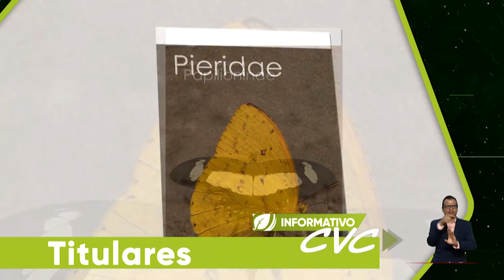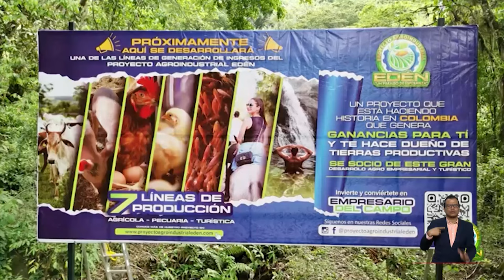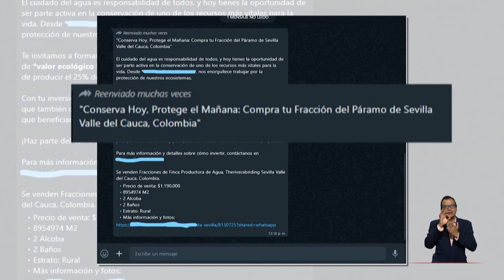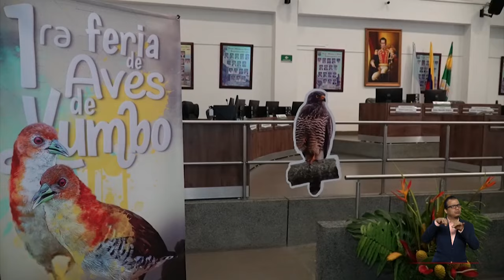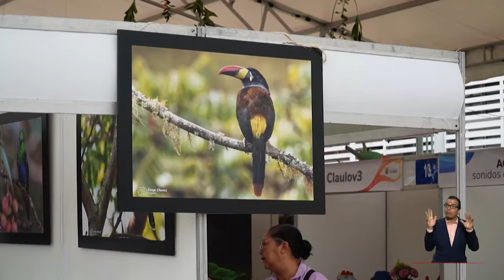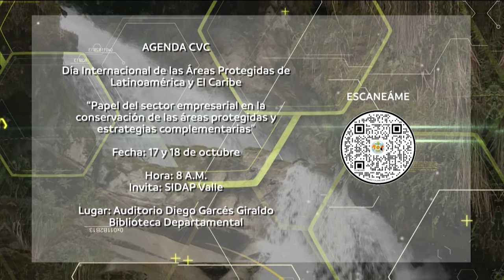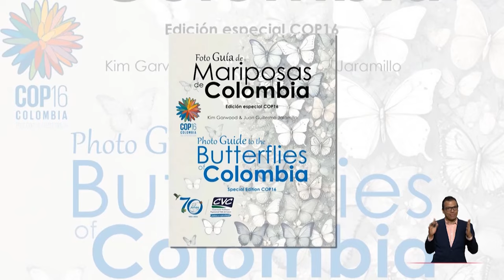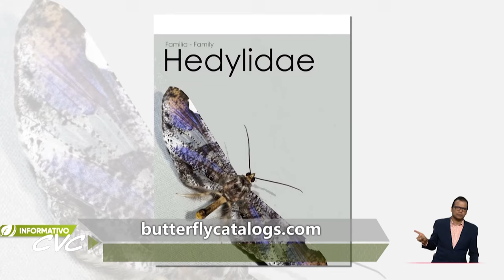INFORMATIVO CVC programa 681 15 de octubre de 2024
Seguridad en la COP16 está garantizada
Está garantizada la seguridad de Cali y destinos de turismo de naturaleza durante la COP16. El Ministro de Defensa y las Fuerzas Armadas dieron un parte de tranquilidad para Cali y zonas como la Costa Pacífica

No se permitirá proyecto agroindustrial en Pance
La CVC advirtió a la comunidad que no se deje engañar.

Los páramos no se venden
Una oferta para comprar fracciones de páramo disparó las alertas de las autoridades ambientales. La CVC advirtió de las restricciones que tienen los páramos y las áreas protegidas...

Feria de aves en Yumbo fue un éxito
Charlas educativas, avistamiento de aves y un proyecto para que puedan verlas a distancia por medio del metaverso hicieron parte de la primera Feria de Aves de Yumbo

Rescatan peces de humedal que se secaba
Ojo a esto: Una comunidad y funcionarios de la CVC rescataron peces de un humedal afectado por ausencia de lluvias. Ocurrió en el municipio de Andalucía

Gratis la más completa guía de mariposas de Colombia
Colombia es el país con una de las mayores diversidades en mariposas en el mundo y para conocerlas se acaba de lanzar la guía más completa del planeta. Es una edición especial con motivo de la COP16 y los 70 años de la CVC, es gratuita y aquí les contamos donde descargarla...